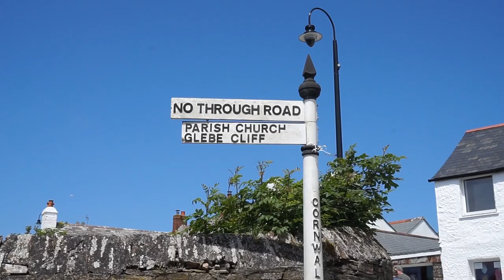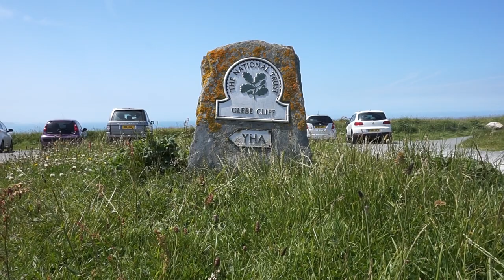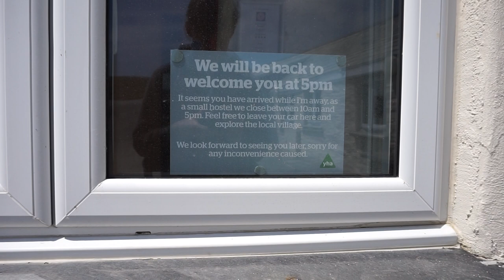Tintagel Landscape Photography || Just...lots of sun || Will Lamerton || Vlog 5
Welcome! Videos are something I'm pretty new to but, I'm very excited to start!

Join me today on North Cornish Coast, exploring and photographing the cliffs and crazy landscape around the village of Tintagel. Just...lots of sun...